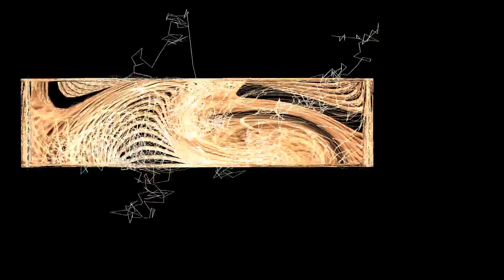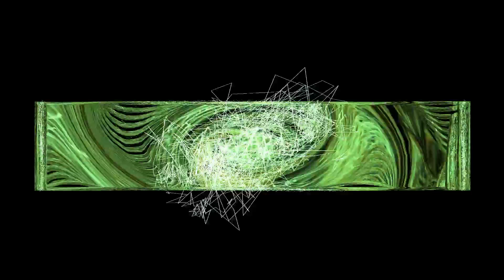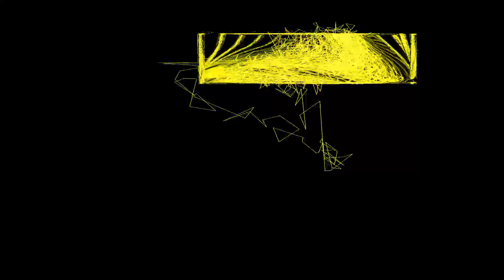Music At Night - ep 88 - LeeJames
Providing a Techno Mix as a guest of Music at Night radio. for more great mixes from many great dj's.
This show was 42nd in the global deep tech chart, 57th in the global tech chart, 65th in the global minimal techno chart and 91st in the global deep techno chart.